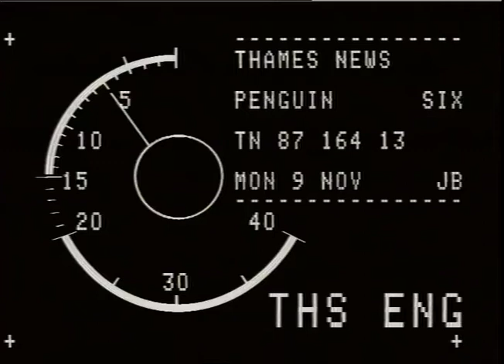ZOOS ; LONDON ; PENGUINS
THAMES NEWS 9.11.'87 - PENGUINS HAVE THEIR POOL REFURBISHED IN LONDON ZOO. _x000D_
PM 87/164/13 Lat